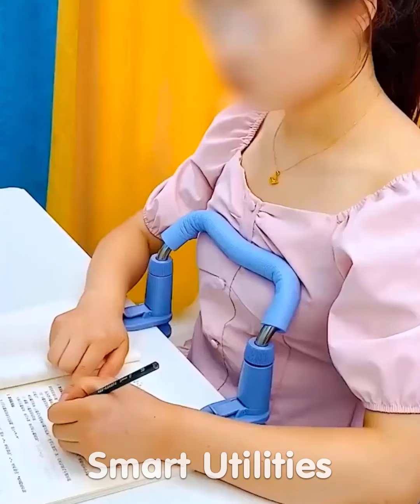🥰 New Gadgets & Smart Appliances, Versatile Utensils/Kitchen Tools For Every Home😍 Makeup #245